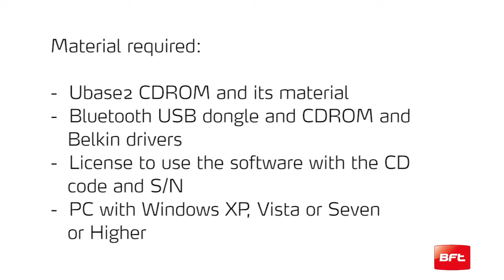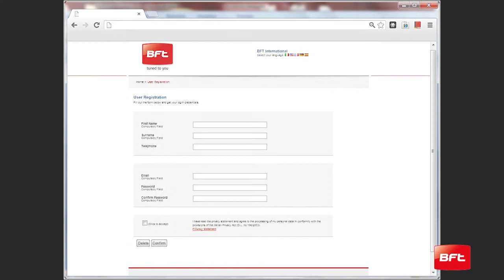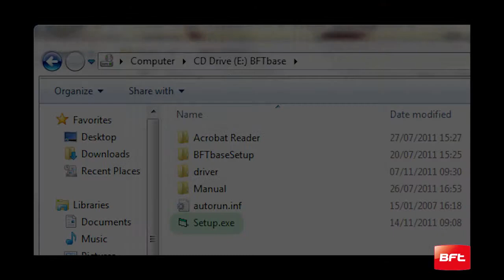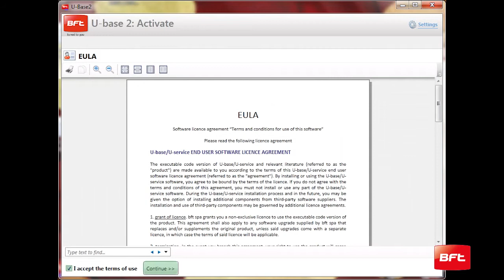U-Base 2, software installation (EN) - Tutorial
In this video we learn how to install U-Base 2.